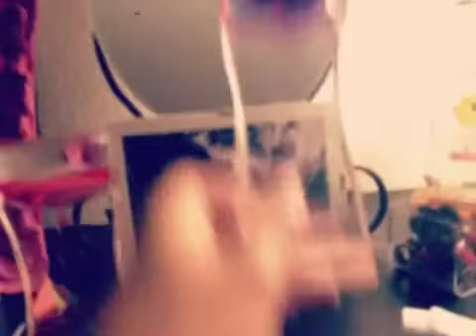A Saturday Night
I'm a fungi